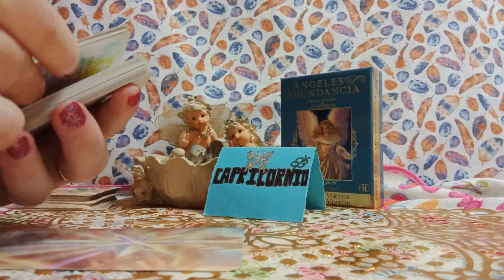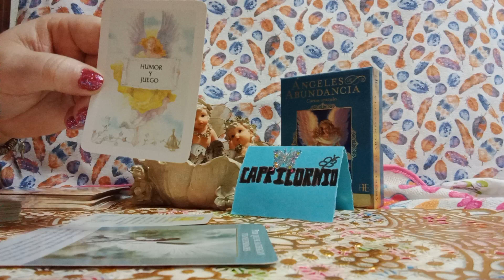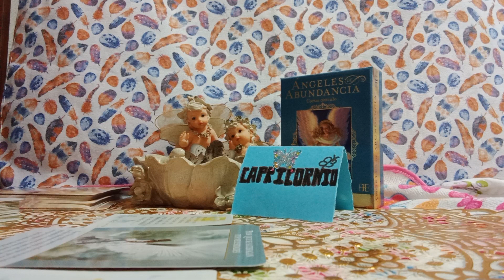LOS ANGELES DE LA ABUNDANCIA#💥